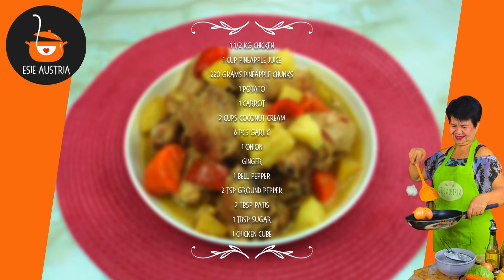Pininyahang Manok | Mas pinacreamy na pininyahang manok | Pinoy Ulam recipe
1 1/2 kg chicken
1 cup pineapple juice
220 grams pineapple chunks
1 potato
1 carrot
2 cups coconut cream
6 pcs garlic
1 onion
Ginger
1 bell pepper
2 tsp ground pepper
2 tbsp patis
1 tbsp sugar
1 chicken cube